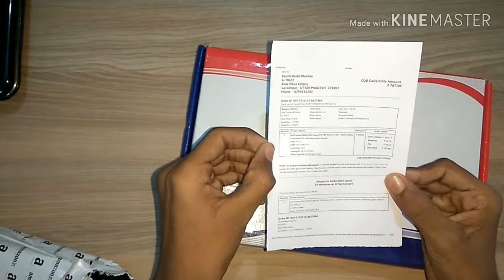Science Kit Unboxing | Kit4Curious | NASA Tool kit Unboxing | [Hindi]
Hey guys Akshansh hear back with an other video and in this video I am going to unbox and review the kit4curious NASA toolkit, it cost only Rupees 699 so hope you will enjoy this video.

And